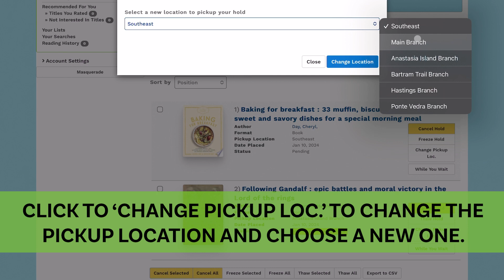How to Manage Holds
Learn how to manage holds from our catalog.